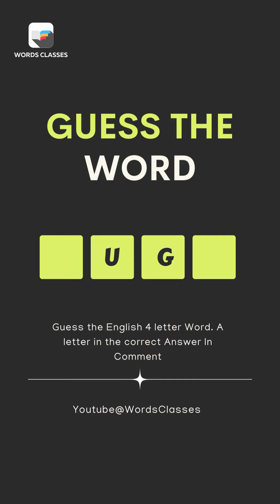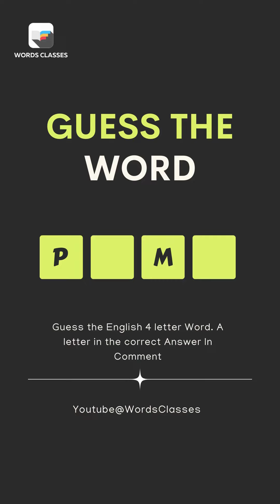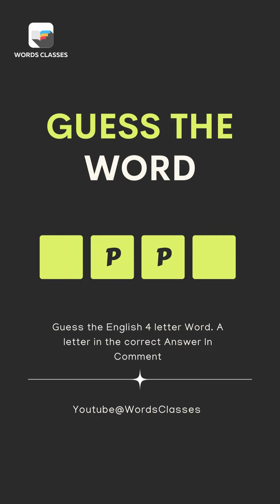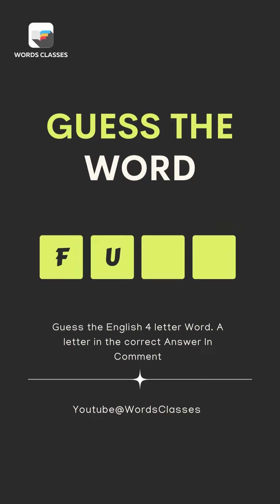Guess The Word Quiz | Advanced English vocabulary | Can You Guess The Words Quiz | WordsClasses